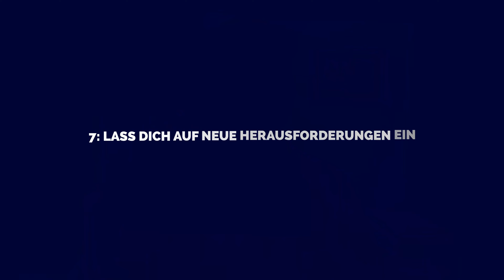7 Tipps die mir helfen als Kreativer selbstständig zu arbeiten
Viele Kreative kennen es - die Selbstzweifel. Man denkt man hätte einen Job nur aus Glück bekommen und beim nächsten Mal fällt es allen auf. In diesem Video erkläre ich wie ich mit meinem Hochstapler Syndrom umgehe.

Benutzte Kameras:
Sony a7iii
Leica M4-P

Über mich:
Hi! Ich bin Sebastian, ich bin freiberuflicher Fotograf und Video Producer. Prints meiner Fotografien gibt es bei der Berliner Galerie Kunst100 zu kaufen und als Video Producer drehe und schneide ich für meine Kunden Social Media Videos und Ads. Schau gern auf meiner Webseite vorbei oder schreib mir für weitere Infos!

Der Zweck dieses YouTube-Kanals ist es, meine Zuschauer zu informieren und alles, was ich über analoge und digitale Fotografie weiß, mit euch zu teilen, und dazu gehören manchmal auch Produktempfehlungen.
Ich glaube an die Produkte, die ich in meinem Blog erwähne, und habe Erfahrung mit ihnen. Ich werde niemals für ein Produkt werben, das ich nicht selbst ausprobiert habe oder von dem ich nicht glaube, dass es für dich von Vorteil ist.